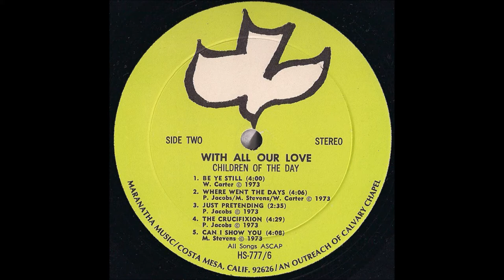Children Of The Day - 1973 LP: With All Our Love - A3 "You're a Gift"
Children Of The Day ‎– With All Our Love
Label: Maranatha! Music ‎– HS 777-6
Released: 1973
Members:
Marsha (Carter) Stevens
Wendy (Carter) Fremin
Russ Stevens
Peter Jacobs (1971–79)
Jeff Crandall (1979)
Drums – John Mehler
Guitar, English Horn – Karen Lafferty
Engineer – Buddy King
Photography By [Back Cover Photo] – Greg Laurie
Photography By [Front Cover Photo] – Gary Conniff
Sleeve Notes – Children Of The Day
Distributed By – Living Water Productions
Recorded At – Buddy King Studios, Huntington Beach, CA
Artwork  – Kernie Erickson

Tracklist
A1: Under The Shadow (Of My Wings)
Written-By – P. Jacobs
A2: If You'll Take My Hand
Soloist, Guitar – Bob Wall, Written-By – P. Jacobs
A3: You're A Gift
Written-By – R. Stevens
A4: Russ's Song
Written-By – M. Stevens
A5: Two Lives, One Moment
Alto Saxophone – Craig Olson, Written-By – P. Jacobs
B1: Be Ye Still
Written-By – W. Carter
B2: Where Went The Days
Written-By – M. Stevens, P. Jacobs, W. Carter
B3: Just Pretending
Written-By – P. Jacobs
B4: The Crucifixion
Narrator – Chuck Smith, Written-By – P. Jacobs
B5: Can I Show You
Written-By – M. Stevens

Children of the Day was a contemporary Christian music group that recorded and toured from 1970 to 1980. It is considered to be the first Jesus music group, and Marsha Stevens the mother of contemporary Christian music. After becoming a born-again Christian, 16-year-old Marsha Carter was instrumental to leading her sister Wendy and friend Peter Jacobs to Christianity. Utilizing Carter's talents as a songwriter, the three formed a Jesus music group they called Children of the Day. With the addition of friend, singer and upright bass player Russ Stevens to the group, the band became a quartet and released their first album. Following the release of the album, Marsha Carter and Russ Stevens married. Released in 1971 on the Maranatha! Music label, the group's first album was titled Come to the Waters. In order to finance the project, the group borrowed $900 from Calvary Chapel pastor Chuck Smith in order to produce the album that included what would become the group's best-known song penned by Marsha Stevens, For Those Tears I Died. The well-received album was followed two years later by With All Our Love (1973). Two more albums by the group were produced on the Maranatha! Music label, Where Else Could I Go (1975), and Christmas Album (1975). The group later signed with Light Records, releasing, Never Felt So Free (1977) and Butterfly(1979), during which Jeff Crandall was brought in to replace the departed Peter Jacobs. It was after the release of Butterfly that the group disbanded. After the release of Butterfly, Marsha and Russ Stevens divorced. Following their divorce, Marsha Stevens publicly announced she was a lesbian. In The Encyclopedia of Contemporary Christian Music, editor Mark Powell referred to the incident as "Contemporary Christian Music's first official scandal". Marsha Stevens founded her own ministry, BALM (Born Again Lesbian Music), in the mid-1980s and continues to write and record. Now going by Marsha Stevens-Pino, she is in a domestic partnership with Cindy Stevens-Pino; they both travel the United States with Stevens-Pino giving concerts in predominantly gay and lesbian and as well as gay-affirming churches and fellowships. Stevens-Pino also works to help develop the talents of up and coming LGBT Christian musicians through BALM's "UP Beat!" program.
Peter Jacobs currently runs the Pete Jacobs Wartime Revue, a 16-piece big-band that performs live shows featuring hits of the 1930s and 1940s. He also heads the jazzy Pete Jacobs Quintet and the 1960s tribute band Class of '69. Jacobs also created and produced the Colby's Clubhouse television series for the Trinity Broadcasting Network. In 1974, Wendy Carter married the band's "roadie", Kit Fremin; they later had two children, daughters Jessica and Rebecca. Wendy Fremin now teaches private voice and guitar lessons in Murrieta, CA, and works with Peter Jacobs.